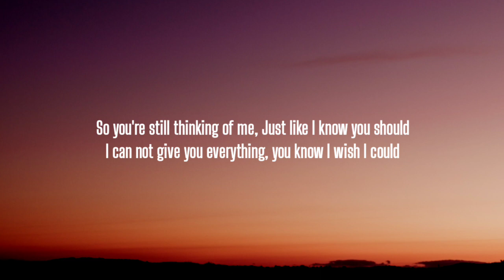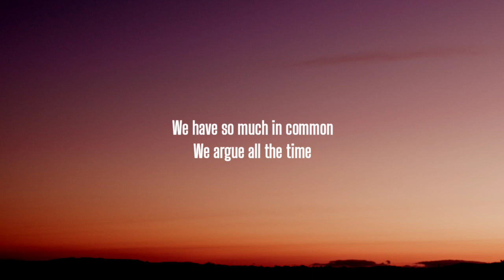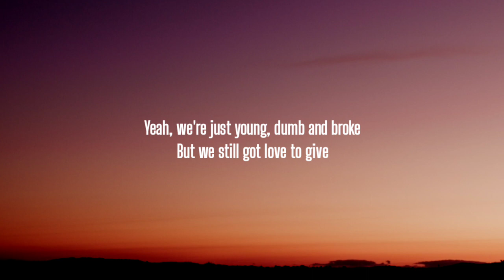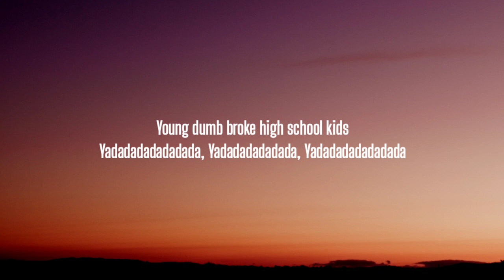Khalid - Young Dumb & Broke (Lyrics)